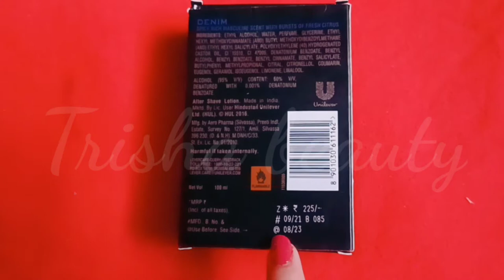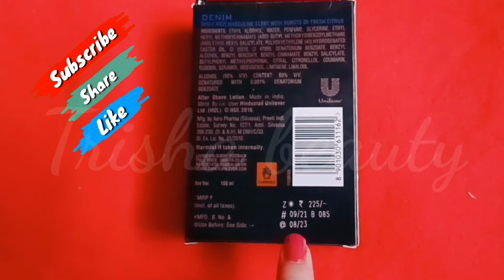AXE signature temptation|AXE signature denim after saving lotion|after shavinglotion review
➡️ AXE SIGNATURE PULSE 👇

👉PULSE - AN ENERGIZING CITRUS FRAGRANCE WITH A FRESH SEXY BEAT ✔️

👉 NET VOLUME - 50 ML ✔️

👉 MRP - ₹120/- RUPEES ✔️

👉 FLIPKART SELL THIS ON DISCOUNT PRICE ✔️

👉BEST FOR 2 YEARS FROM MANUFACTURING DATE ✔️

👉 INGREDIENTS:- ETHYL ALCOHOL, WATER, PERFUME, GLYCERINE, ETHYL HEXYL METHOXYCINNAMATE (AND) BUTYL METHOXYDIBENZOYLMETHANE (AND) ETHYL HEXYL SALICYLATE, POLYOXYETHYLENE (40) HYDROGENATED CASTOR OIL, DENATONIUM BENZOATE, ALPHA-ISOMETHYL IONONE, CITRAL, CITRONELLOL, EUGENOL, LIMONENE, LINALOOL. ✔️

ALCOHOL (95% V/V) CONTENT: 60% W/W, DENATURED WITH 0.001% DENATONIUM BENZOATE. ✔️

👉 IT'S HARMFUL IF TAKEN INTERNALLY ✔️

👉 IT'S FLAMMABLE ✔️

👉 MANUFACTURED BY - AERO PHARMA (SILVASSA), Preeti Indl. ✔️

➡️ FOUND ON FLIPKART ✔️

➡️ BRAND - AXE ✔️